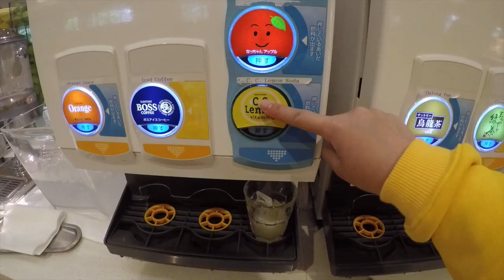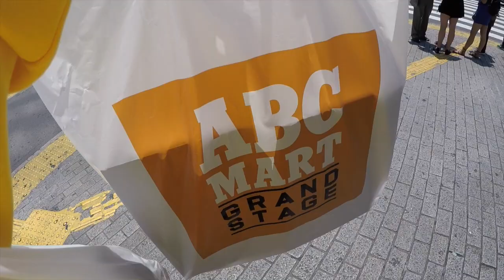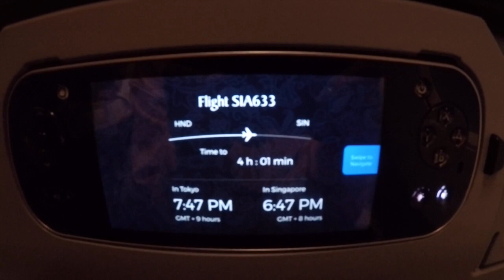Japan T-vlog Day 7: LAST MIN SHOPPING!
7D6N Central Japan Tour with Chan Brothers! Thank you Chan Brothers Travel for this unforgettable trip!